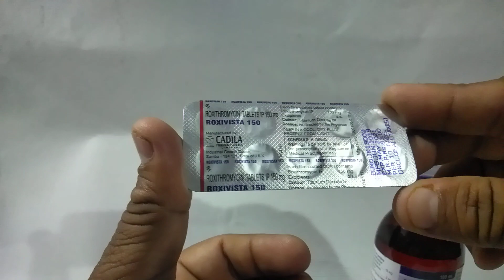सिर्फ यह 3 दवाई ले लो , सुखी खासी को हमेशा के लिए जड़ से दूर करो ! Complete Treatment Of Dry Cough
A dry cough is a cough where no phlegm or mucus is produced (known as non-productive). A dry cough is irritating and usually associated with a tickly throat. Dry coughs are often caused by viral illnesses such as colds and flu, but they can also be caused by allergies or throat irritants.